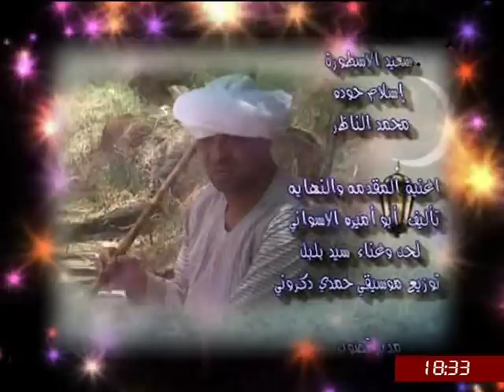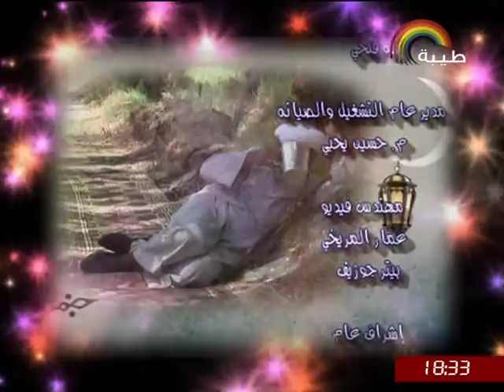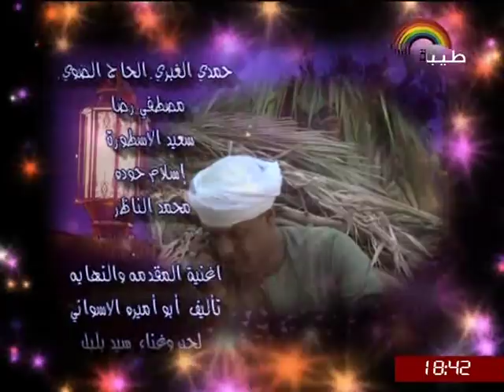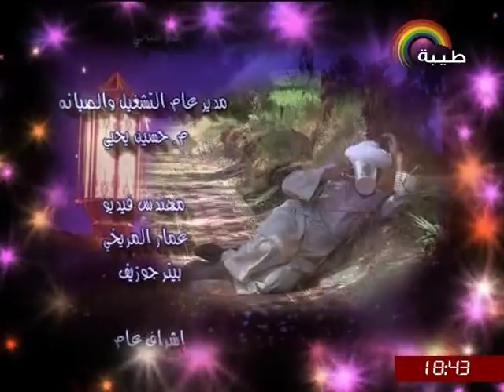اولى حلقات الحاج الضوى فى رمضان على قناه طيبه